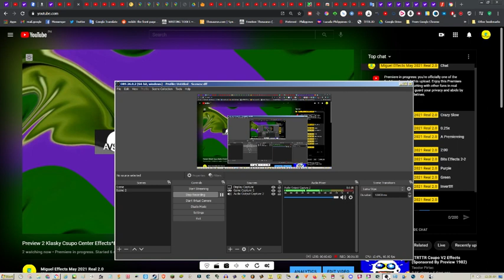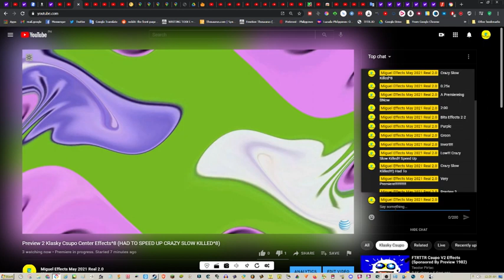I Have live Chat EveryOne!!! Miguel Effects 2021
Preview 2 Klasky Csupo Center Effects^8 (HAD TO SPEED UP CRAZY SLOW KILLED^8)